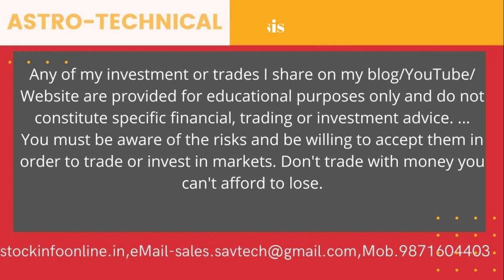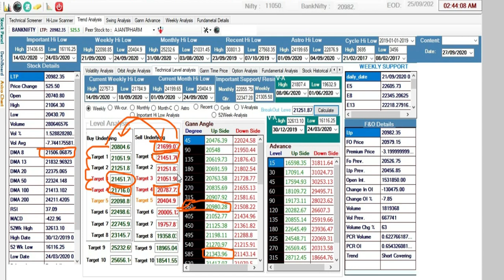BANKNifty Weekly View 🔥 & Daily Support & Resistance | 28th Sept BankNifty Trend analysis